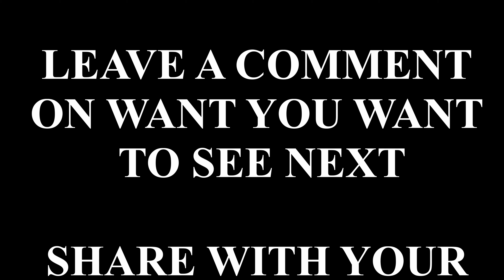I Got Flanked at the End | PUBG Mobile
Nameless Gaming brings PUBG Mobile intense content full of action and cross fire in squad battles with close calls in 4K!

Enjoy the rush and aggressive gameplay on Erangel!